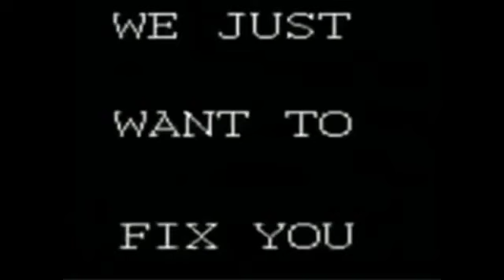RotMG White Bag Guide | How to get more White Bags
leftfielder2

Y̸̛̘̫̰̝̥͂̽͋͛̎̒̈͆͒̔̔̐̏̇̈́͛͊̀̑̚͘̕͜Ơ̸̢̨͙̻̹̙͚͖̍͂̿͐̈́̏̀̒̃̉̐̊̒̇̓͑̑̈͒̏̊̑̒̎̾̈́͗͘̕͠Ủ̷̥͎̻̮̜̞̙̜̥̮̹̭̳̪̟̞̪͎̥͘͝ͅ ̶̢̜̐̀̀̅̅̀̇̾̅̇̎͐͒̉̔̚A̴̹̺͖̹̤̲̞̣͍̜͈͍̪̤̰̣̺͐̌̓͊̇̽̕ͅͅR̶̢̨̢̨̛̛̛̛͓̘̗̩̰̮̱͔̞̱͕̥̪͈̮͖̮̹̮̪̭̣̯̺̲̭̜̍́̆̇̓̑̾̉͑̂̀̉̅̃̓̈́̽̈̉̓͒̂͐̍̇̌̓̕͘͘͘̚͜͜͠É̴̢̨̘͎̭̞͇̝͇̟͔͎͚̠͚̙̿̐͛̍̉̿̐̐̆̃̀͐̏̊̓̄̏̊̈́̎̔̈́́̊̑̌̌̒̀͊̅̈̑͛͛͘͠͠ͅ ̷̧̱̝̣̠̻͙̯̫̦̹͇͕͔͕͉̭̮̜̱̙̥̭̫̉́͂̓́̀́̏̾̅̈̾̓͊͋̀̍̾͒͆́̍̓͛̄̏̎́̿̒́̍̚͘͘̚͠͠ͅͅI̵̛̛̭̳̗̱̣̝̟̥̫̻͍̖̫͛̊̿͆͂͂̒̉̏̂͆̅͑̔͒̇̇̔̋̿̓̆̃́́̅̀͘͘͜͜͝͠L̵̨̯͚̦̝̳͚͚̙̳̳̰̖̙̠̺̣͚͔̬̺͌̔̋̀̂̿͘͜͜ͅL̵̨̨̡̳̫͔̥͔̗̯̗̲̫̹͙̹̖͚͓̖̇̿͆̇̊̀̉͊̊̃̂͆̉͐̾͂̍̐̕͘̕͘̕͝͝